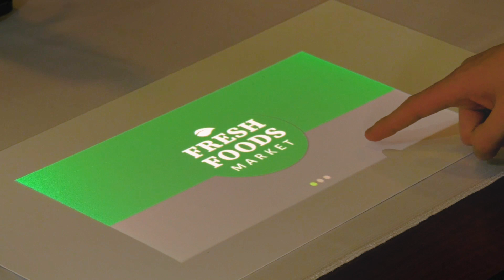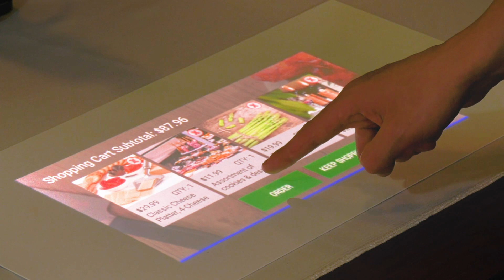MicroVision Interactive Display Engine Shopping Demo at CES 2019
MicroVision’s Interactive Display PicoP® Engine demonstration for CES 2019 showing a shopping experience for AI smart speakers. This working demonstration of an end product concept is enabled by MicroVision's embedded Interactive Display Engine.